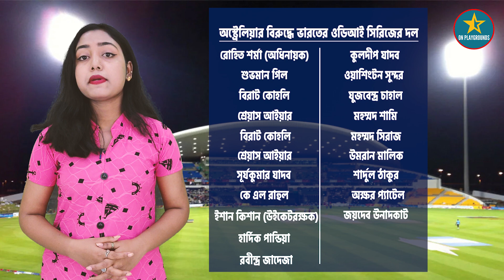চিন্তায় Team India অস্ট্রেলিয়ার বিপক্ষে ODI সিরিজ খেলা হবেনা এই ভারত তারকার | IND vs AUS 2023 ODI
LINKS